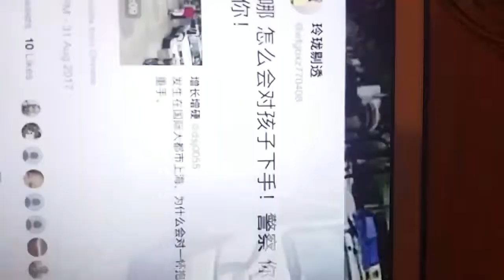I had to record and share wtf so sickening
Police brutality